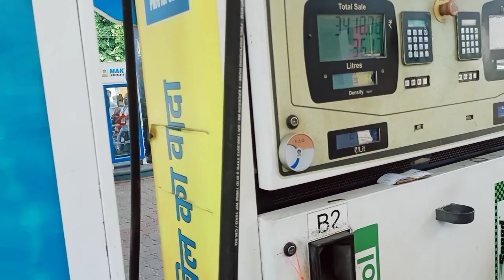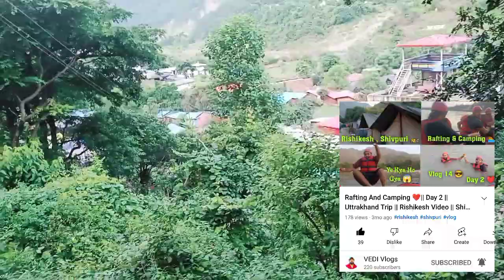Camp Me Kiya Full Enjoy ❤️|| Jungle Resort Rishikesh || Haridwar || Camping & Dancing || Water Fall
JAI HIND 🇮🇳

Ram Ram 🙏

Jai Mahakaal 🔱